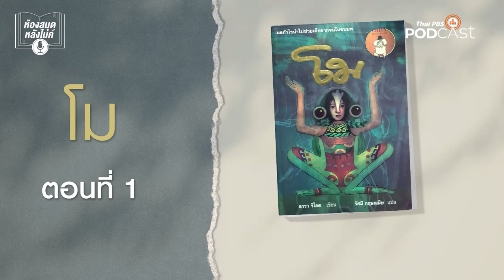ห้องสมุดหลังไมค์ EP 1 โม